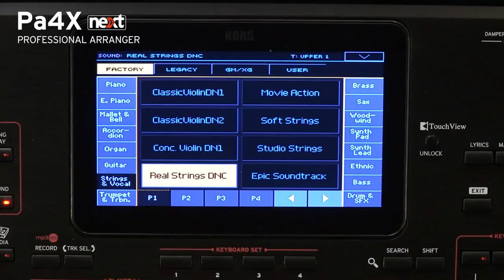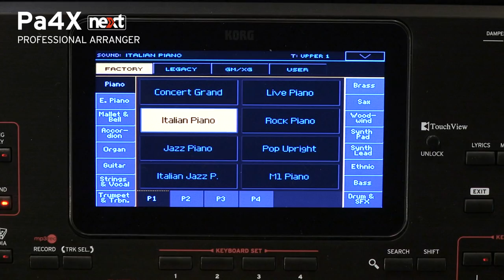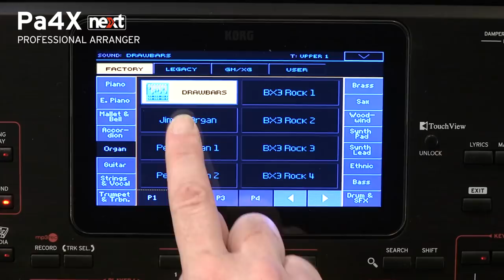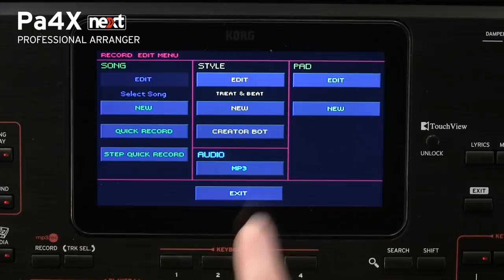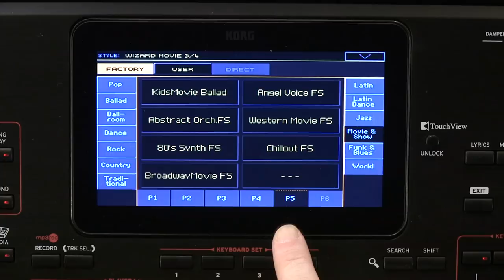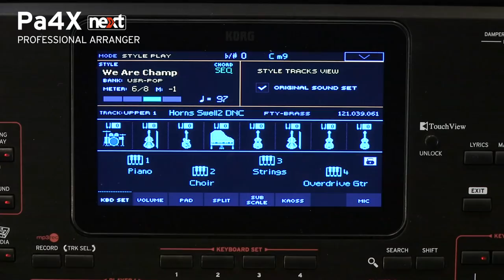L'arrangeur KORG Pa4X NEXT V3 par Michel Deuchst (vidéo de La Boite Noire)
L'arrangeur KORG Pa4X passe au niveau supérieur avec l'OS V3 NEXT, présenté par Michel Deuchst.

Les arrangeurs KORG sont une référence dans le domaine du clavier. Le démonstrateur Michel Deuchst vous présente toutes les nouveautés de ce nouvel OS.

FICHE TECHNIQUE
- Moteur sonore EDS-X (lecture directe des échantillons du début jusqu’à la fin du son Enhanced Definition Synthesis-eXpanded
- 10 fois plus de PCM que ceux intégrés aux Pa3X
- Fonction Chord Sequencer pour enregistrer vos suites d’accords en temps réel (stockables dans des Styles et des entrées SongBook)
- Enregistreur MP3 en multipiste et séquenceur de 16 pistes
- Convertisseur de morceaux Midi file en Style
- 1800 sonorités d’usine et 512 mémoires utilisateurs
- 500 styles d’usine et 1248 mémoires disponibles
- Nouvelle fonction « Set List » programmables avec les entrées sélectionnables en façade
- Sons de batterie avec « ambiance naturelle »